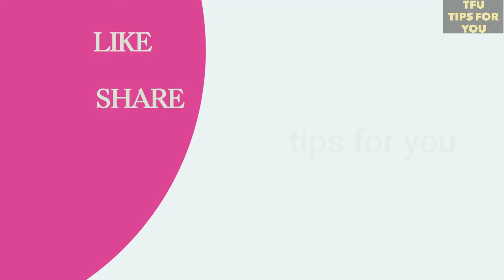how to make kajal at home ! how to make kajal at home with almonds ! 5 ways to make organic kajal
how to make waterproof kajal at home
how to make kajal stick at home
how to make kajal for newborn baby at home
how to make ayurvedic kajal at home in tamil
how to make almond kajal at home for babies
house of makeup reviews
house of makeup kajal review
how to make waterproof kajal at home in tamil
how to make smudge proof kajal at home
how to make kajal at home
kajal stick price
how to make kajal at home in hindi
how to make kajal with almonds
how to make ayurvedic kajal at home
how to make kajal at home using ghee
home made kajal benefits
is home made kajal good for babies
how to make surma | kajal at home
how to make kajal at home in kannada
kajal with ghee
camphor in kajal
kanmashi making
how to make kajal with aloe vera
how to make kajal at home for baby
how to make kajal at home in malayalam
how to make kajal at home in tamil
is homemade kajal good for eyes
how to make organic kajal at home
how to make kajal at home in telugu
kajal with ghee
camphor in kajal
kanmashi making
ayurvedic kajal for babies
is kajal good for eyes
how to make baby kajal at home in hindi
how to apply homemade kajal
kajal banana
mustard oil kajal
how to make kanmashi for babies in malayalam
how to make brown kajal at home
how to make katuka at home
how to do kajal
kajal banana
is himalaya kajal safe
kajal for babies
how to make eyeliner at home
how to make kajal from badam
benefits of kajal
camphor kajal benefits
how to make kajal for newborn baby at home in tamil
best kajal for newborn baby
kajal with ghee
camphor in kajal
mustard oil kajal
how to make white kajal at home
kajal on eyebrows for babies
best herbal kajal for babies
is kajal good for baby eyes in hindi
how to apply kajal in baby eyes
side effects of lakme kajal
why do indian men wear eyeliner

इस चैनल म हम आपको घरेलु नुस्के और ट्रिक्स बातएंगे जो आपके डेली रोज में काम आती है और ब्यूटी टिप्स भी देंगे
In this channel we will tell to you about how to use household goods in different ways and tricks which will help in your Daily work and we  will also give you beauty tips and many more.

Like = Tips For You
Share = Tips For You
Comment = Tips For You